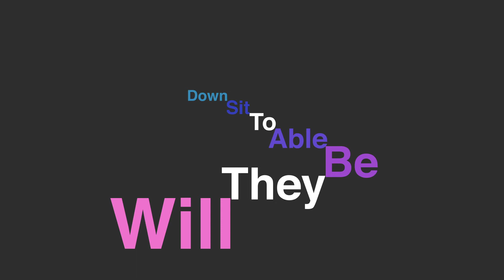Martin Luther King "I Have a Dream" Animation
:3

Made with Adobe After Effects